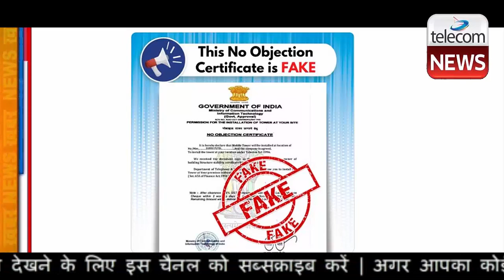Vi, Jio & Airtel ग्राहकों को चेतावनी